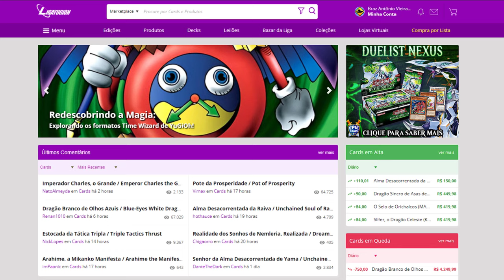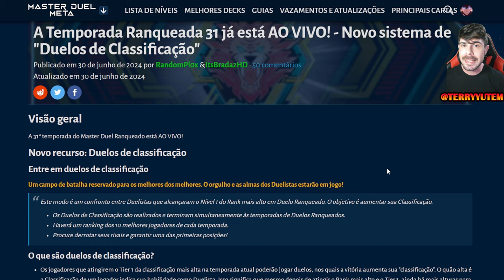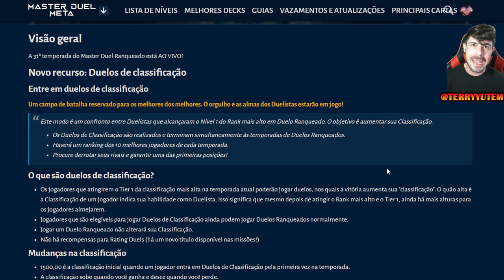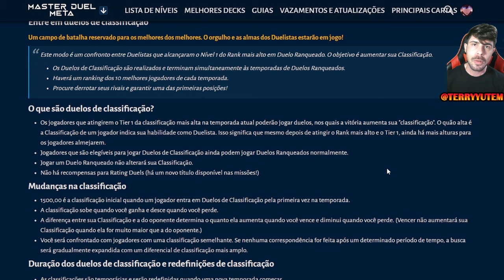Finalmente fizeram isso! Ranking Yu-Gi-Oh! Master Duel